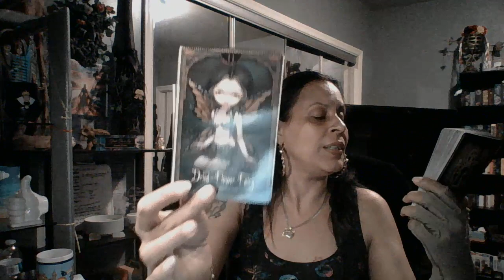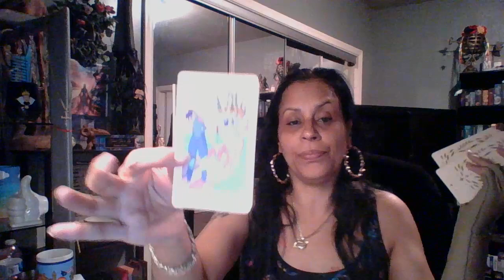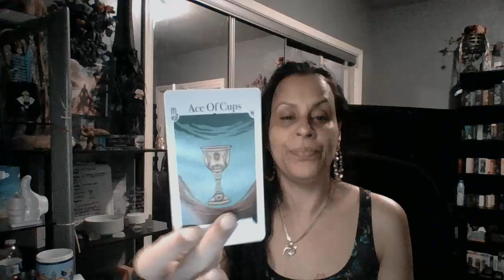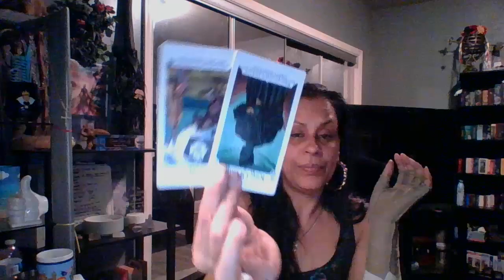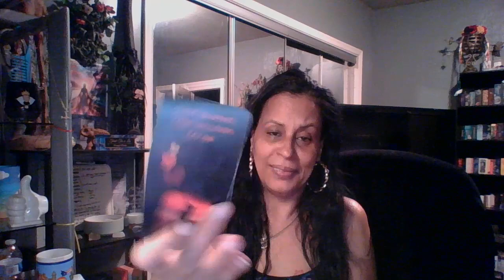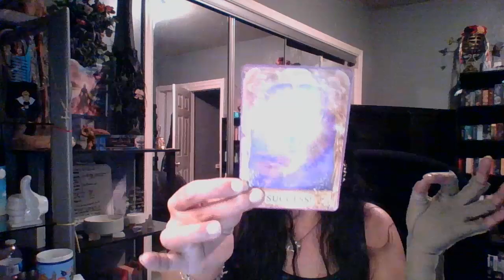Aquarius♒️Dangerously TOXIC☠️ Can't Get Over You😡